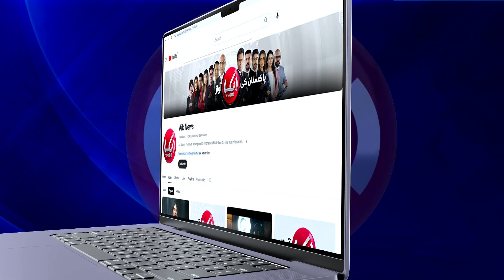PTI Leader Shehryar Afridi Sensational & Emotional Speech | Last Warning to PTI | Aik News